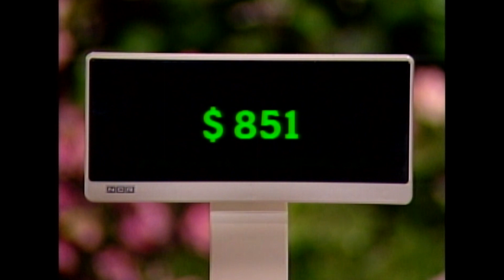An Outcome Nobody Saw Coming | Supermarket Sweep 1991 | David Ruprecht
One team is making a HUGE comeback!

and on Pluto TV, The Roku Channel, IMDb TV & Prime Video!